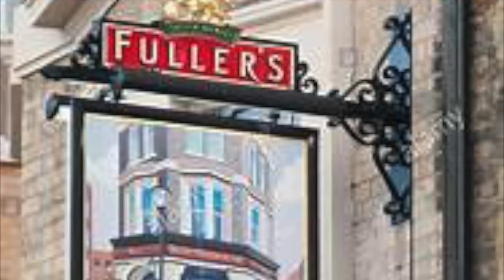The 2020 London Trip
This video is about The 2020 London Trip